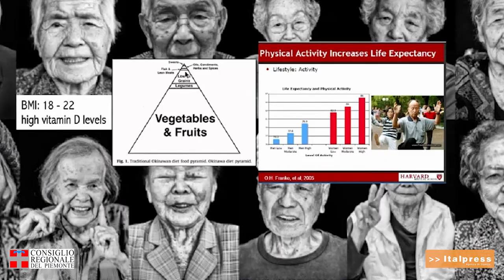A scuola di salute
Corretta alimentazione, epigenetica, prevenzione primaria, sono solo alcuni dei  temi  affrontati nel corso dell’incontro formativo online, svoltosi il 27 aprile,  con i futuri ambasciatori del Consiglio regionale sugli ambiti di cui si occupano gli Stati generali della Prevenzione e del Benessere.